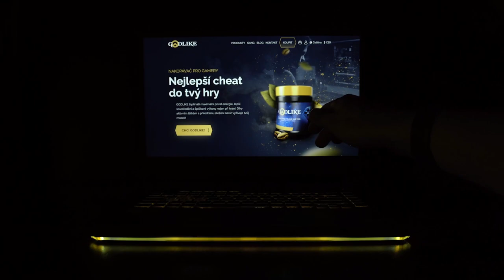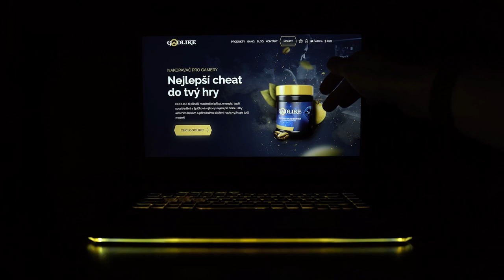ZÁVOD #11 - Austrian GP // TTR F1 22 PRO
Záznam jedenáctého závodu šampionátu TTR F1 22 PRO - Velká cena Rakouska. Pohodlně se usaďte, přejeme příjemnou zábavu a nezapomeňte nás sledovat na Twitch kanále - Time To Race!

Komentář: Petr Přindiš (TTR LilDog)
Produkce: Petr Přindiš (TTR LilDog)